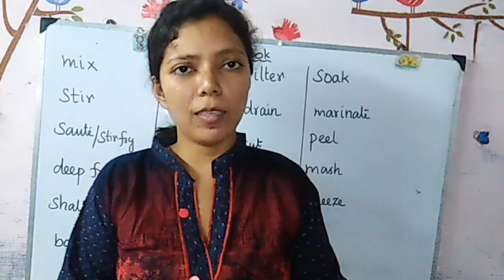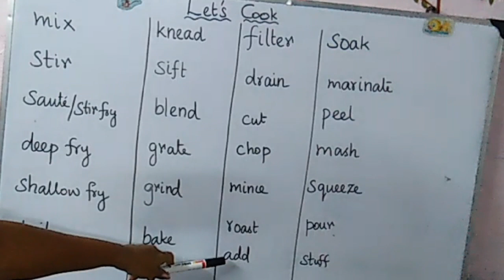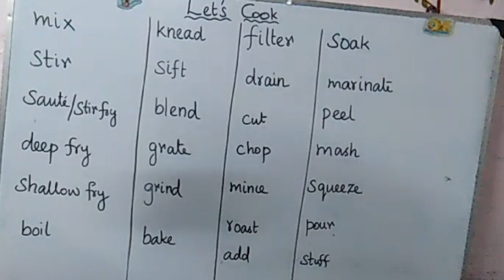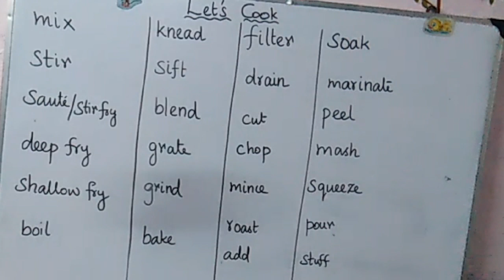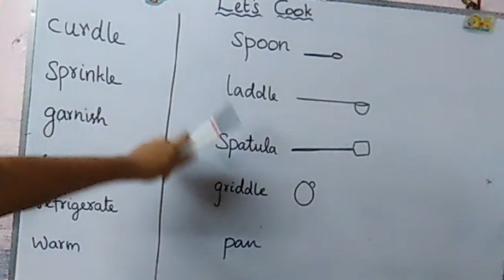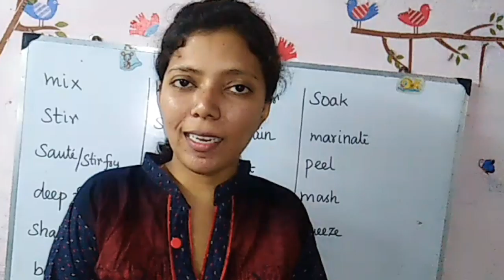Cooking vocabularies in English / Spoken english through Tamil / lesson 20